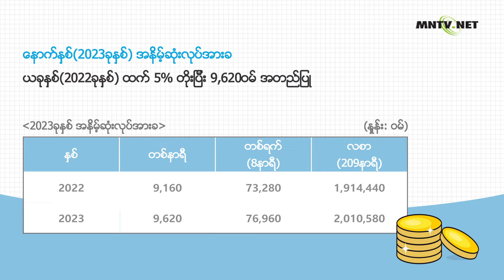[이주민방송MNTV]2023ခုနွစ္ အနိိမ့္ဆံုးလုပ္အားခ တစ္နာရီ 9,620ဝမ္ အတည္ျပဳ!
ေနာက္နွစ္(2023ခုနွစ္) အနိိမ့္ဆံုးလုပ္အားခ
- ယခုနွစ္(2022ခုနွစ္) ထက္ 5% တိုးျပီး 9,620ဝမ္ အတည္ျပဳ